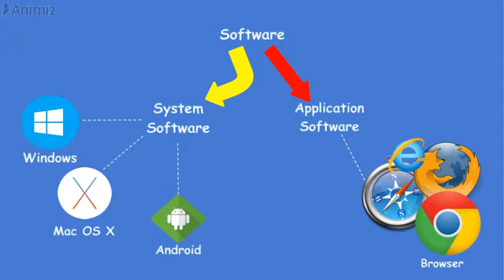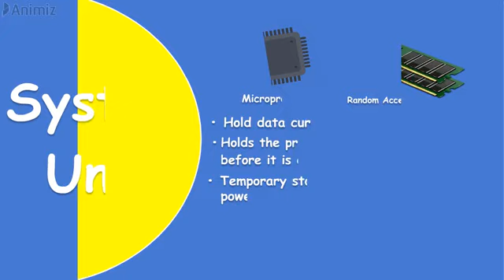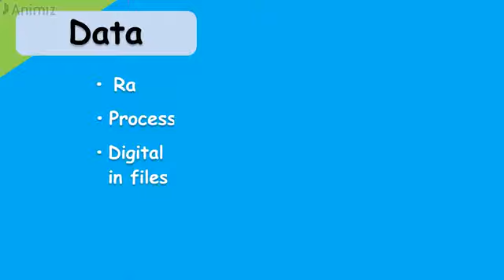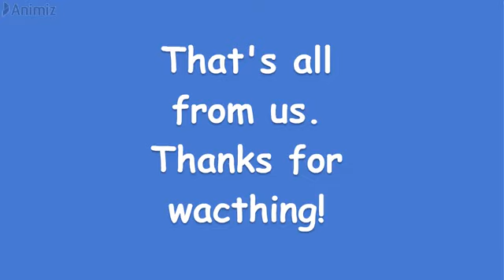Overview of Technology and Information Systems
Video created by:
 Afif Hafizin Bin Hamizan
 Aleef Hyqal Bin Hilmeriza
 Cheng Shin Wei